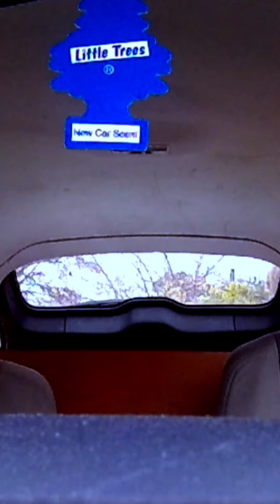How to sell on Facebook in CANADA | A Side hustle on Facebook market place | Vlog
Its easy to make some money online  by getting free items and flipping them on kijiji and Facebook marketplace